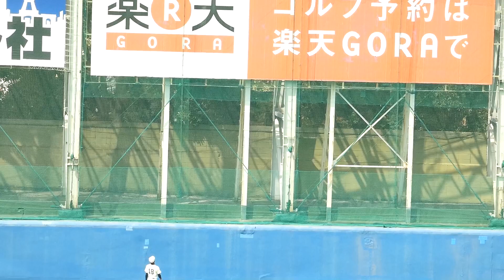東海大菅生 4番 杉崎 ホームラン2発 [準々決勝 日大三戦]2019年4月21日(日)平成31年春季東京都高校野球大会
初回3ラン,2回裏満塁弾

神宮第二

日大三 5 - 12 東海大菅生 7回コールド

日大三　　 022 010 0 = 5
東海大菅生 370 101 X =12

日大三
投手:廣澤 児玉 柳舘
捕手:佐藤
本塁打:宇津木2
三塁打:渡辺
二塁打:塚越

東海大菅生
投手:中村(晃) 藤井
捕手:小山
本塁打:杉崎2 西垣
三塁打:今江2
二塁打:小山